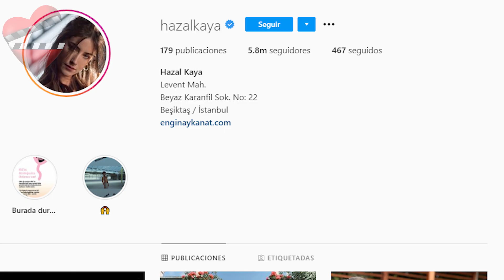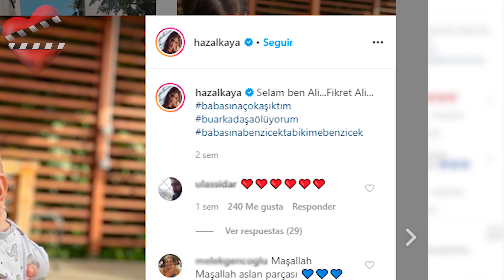La actriz turca HAZAL KAYA, presenta a su bebé.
La actriz Hazal Kaya conocida por sus protagónicos en En Secreto de Feriha, Maral, Amor Prohibido, Bizim Hikaye, entre otras presentó en este mes de junio a su nuevo integrante de su familia. Conozcan a este adorado bebé.